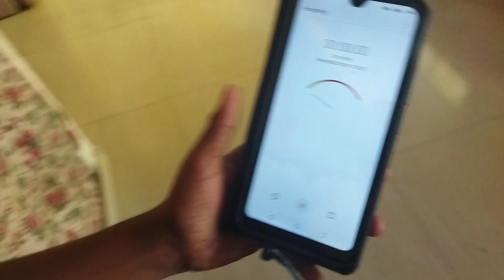ALL YOUR PAIN IN ONE VIDEO | I HATE WHEN THIS HAPPENS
and
Support ❤️